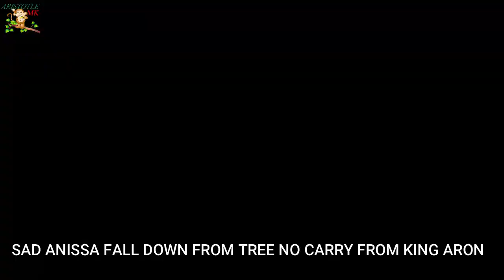MILLION SAD BABY ANISSA LOOK WEAKNESS AFTER FALL DOWN FROM TREE REMOVE FROM BAD KING ARON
# ARISTOTLE MK # BABY JODY